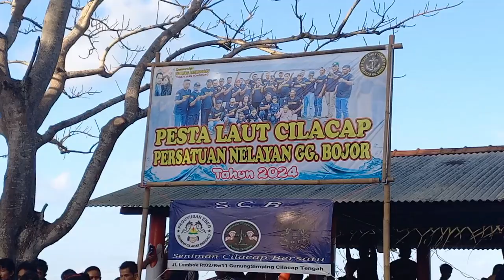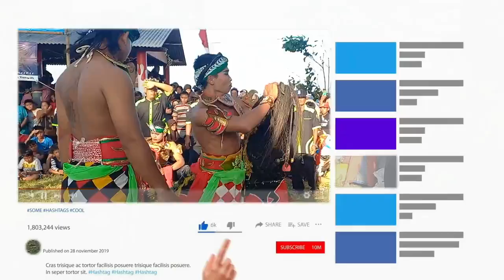Mendeman Ebeg PUDJANGGA WAHYU SEJATI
Dan Klik Ikon Lonceng Untuk Melihat Video Terbaru Dari Kami Setiap Upload

ebeg banyumasan ebeg cilacap banyumasan eling eliing ebeg kesenian budaya daerah ebeg cakilan janturan ebeg jatilan kuda kepang  ebeg janturan ebeg janturan cakilan tari baladewa kesenian ebeg atau kuda lumping adalah kesenian budaya indonesia banyak ditemui di pulau jawa dan sekitarnya.